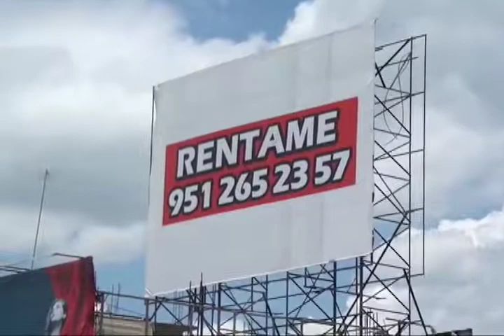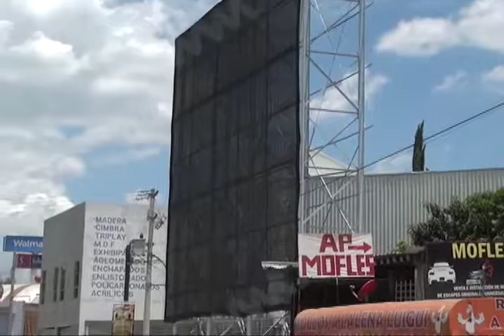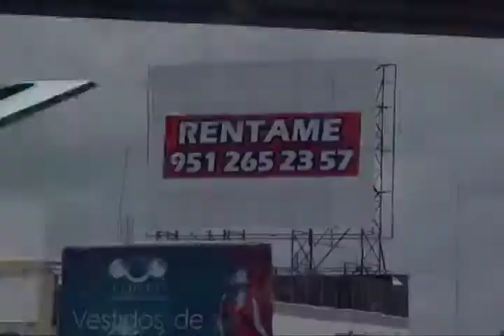Retiran espectaculares de campañas políticas en Oaxaca